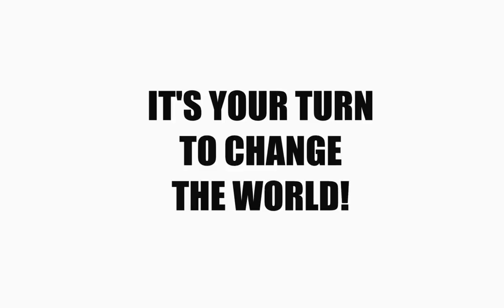MASTERS OF THE WORLD - Geopolitical Simulator 3 - Trailer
Discover the industry standard for geopolitical simulation of today's world!

In Masters of the World, the third incarnation of Geopolitical Simulator, play as the head of state of one or more countries and expand your influence across the globe.

A totally unique simulation engine

 The game engine, Geopolitical Simulator 3, includes over 600 data elements for each of the 175 playable countries and calculates their changes in real time throughout the game based on players' actions. Some examples include popularity ratings, political relations, and economic exchanges between countries. Various organizations, including NATO, use the technologies in the Masters of the World simulator for education and training.

Over one thousand playable actions.At the country's helm, the player/head of state can act in many areas: budget, taxation (nearly thirty types of taxes), currency, economy (over 130 economic activities), foreign and domestic affairs, defense, society, labor, health, social security, education, environment, transportation, culture, and more.

For each of these areas, numerous laws can be proposed and must be voted on by the Parliament in order to pass. For example: setting social welfare benefit minimums, changing the retirement age, developing atomic weapons in secret, subsidizing the auto industry, hiring teachers, defining the powers of unions, setting speed limits on roads, regulating prostitution, creating an international film festival, etc.
he player can also construct elements on the world map, which will change accordingly: nuclear plants, wind farms, military bases, pipelines, high-speed train lines, airports, and many more.

Every action has its consequences. Lobbies, social groups, and leading national and international figures will intervene if their artificial intelligence finds it necessary to do so (interviews with the press, resignations, protests, strikes, roadblocks, wars...).
To prevent tension, the player can meet with any figure, or address the media (over 8 hours of dialog in the game).

Thanks to its intelligence services, the player also has an entire arsenal of spies and "special" ops. For example, he or she can - at his or her own risk - reveal scandals about another political party, dismantle terrorist networks, sabotage a foreign infrastructure, have an opponent assassinated, etc.

As the head of the military, the player can move all of his or her units around the map from their actual bases during military conflicts.

International organizations (over 50 organizations included) play an important role. At the UN, for example, the player can denounce a nation in order to obtain the Security Council's authorization for a military intervention. The player can also create his or her own organization.Lastly, in order to stay in power, he or she must actively campaign to make sure he or she is elected.

Playable scenarios
    Twenty or so scenarios are included in the game, such as "American Fiscal Cliff," "Israel-Iran Escalation," "Organization of Rice Exporting Countries," "European Budgetary Golden Rule," "Building South American Pipelines," "African Economic Boom," "Third World War," "Triple A," and "Famine in Southern Sudan.".

Multiple integrated options

Multi country mode to play several countries at the same time
Network multiplayer mode
Game settings: terrorist activities, natural disaster probabilities, reactivity of the people, war triggering
Real-time online player ranking
Integration of your own photos, logos, and names to make the game even more realistic
Interactive tutorial and constantly accessible help during the game
Have fun learning geopolitics with the QUIZ mode, which has over 3000 questions
With the Modding Tool extension, an add-on that can be purchased on this website, players can create and share their own geopolitical and economic universes and download other users' creations
Text and dialog 100% in English